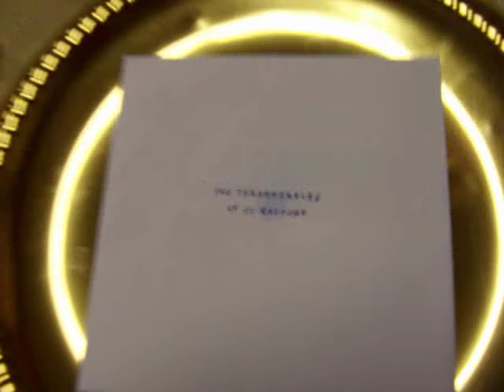Valen-Palooza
This was our lunch after the Christening. We were in a great little family run restaurant called Trattoria Fabrizio in beautiful downtown Stratford.